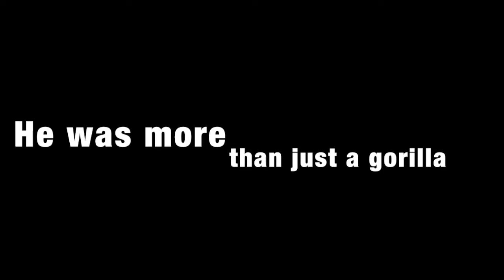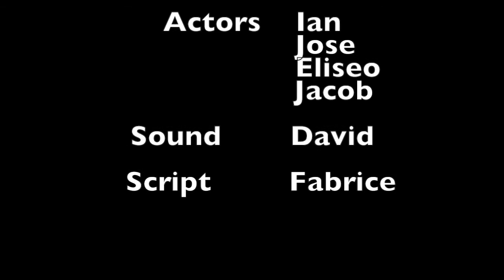Secret Harambe footage?!?! Full Hidden Film UNCUT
The gov doesnt wnat you to see this